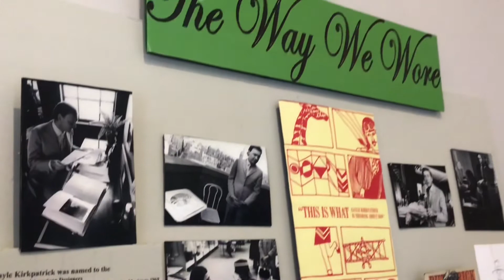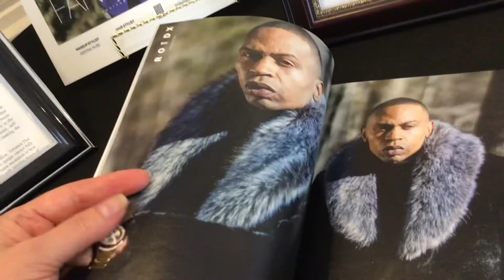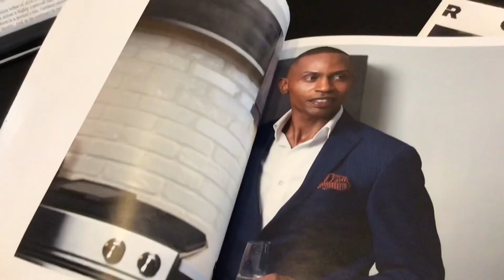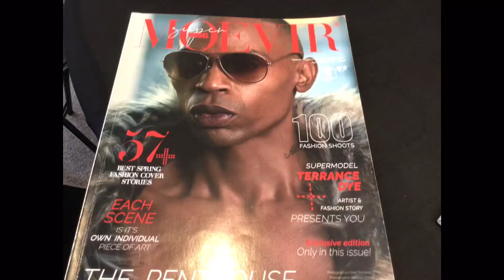Terrance Dye , Mississippi artist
Born in New Albany, MS Terrance Dye is making his way in the world of fashion. In this Museum Moment, Museum director Jill Smith discusses the career of another New Albany, Mississippi native, Gayle Kirkpatrick and his career in fashion design. Terrance will be presenting a program at the museum on April 24 to help people understand how to take their own wardrobe of clothing and turn it in to something fabulous.